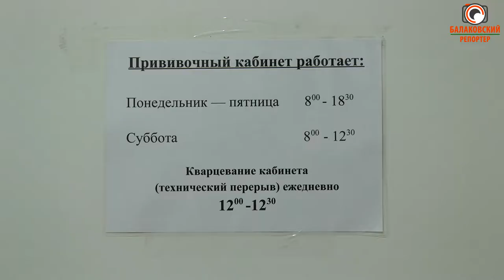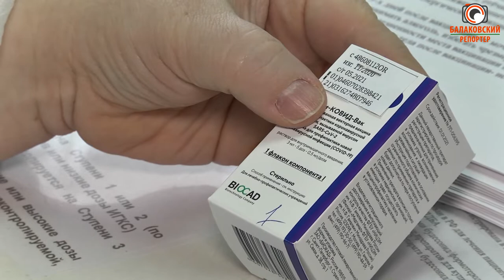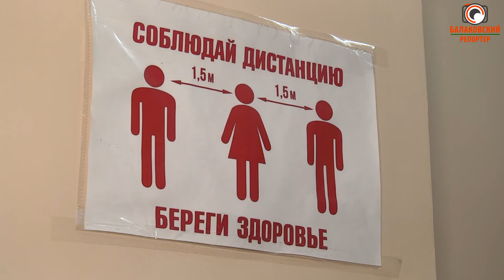Привились от ковида в первых рядах! Балаковцы делятся впечатлениями.